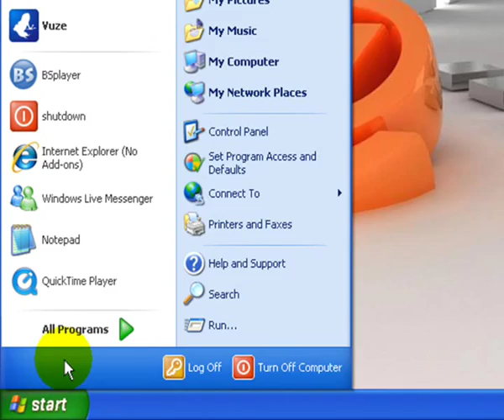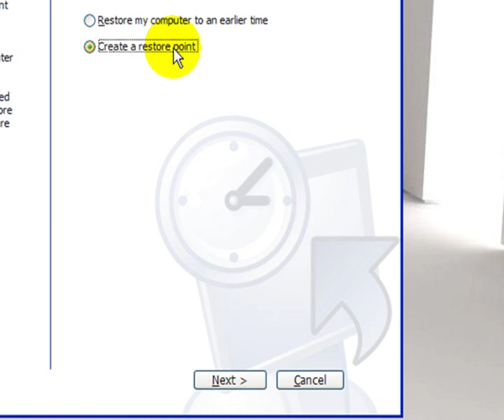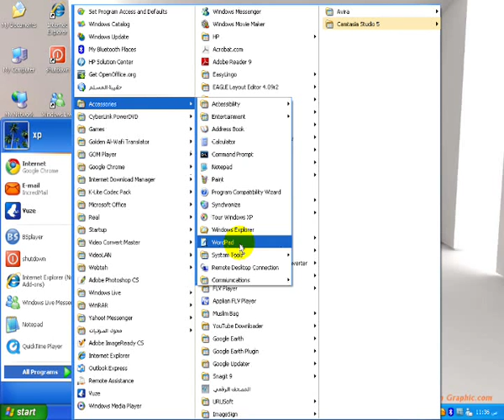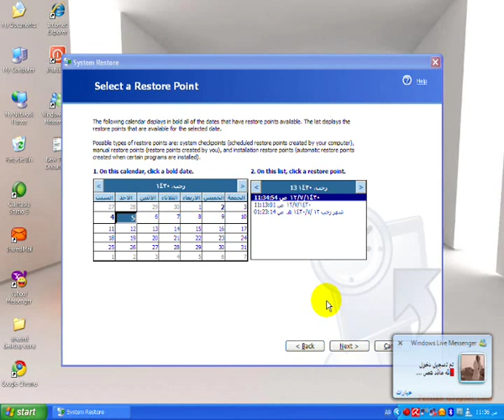أسرار الوندوز إستعادة النظام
يشرفني تعليقك على الدرس